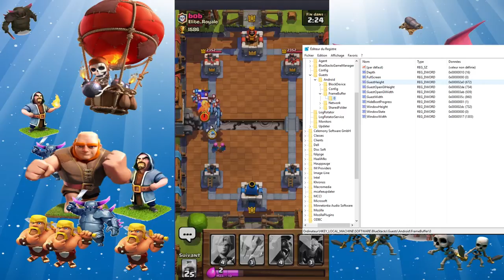clash royal ne faite jamais de mise a jour!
alors pour aujourd'hui c'est ouverture de coffre et quelque combat :)